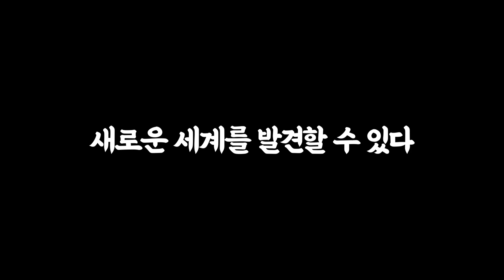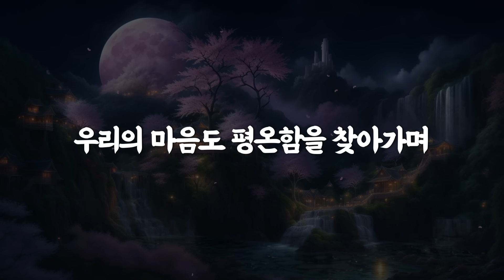석가모니 명언 | 인생조언 | 마음이 풍부하면 부귀영화가 따른다 | 매일 듣는 부처님 말씀 |반드시 들어야 할 지혜|불교 동기부여 오디오북 낭독 채근담 처세 인간관계 ASMR 수면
모든 것은 마음먹기에 달렸고, 마음을 다스리는 것이 무엇보다 중요하다는 부처님의 말씀입니다.
조용히 눈을 감고 반복해서 들으시면 더욱 마음에 새겨질 겁니다.

[영상순서]
00:00 시작
17:17 반복재생 (조용히 눈을 감고 반복해서 들으시면 더욱 마음에 새겨질 겁니다.)

저희는 거인들의 현명한 말씀들을 토대로 견해를 보태어 영상을 제작하고 있습니다.